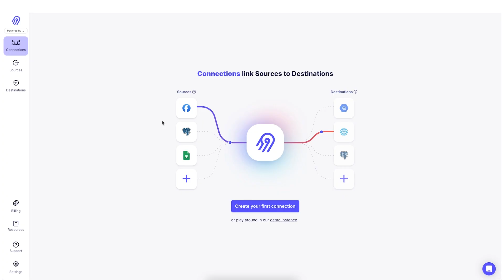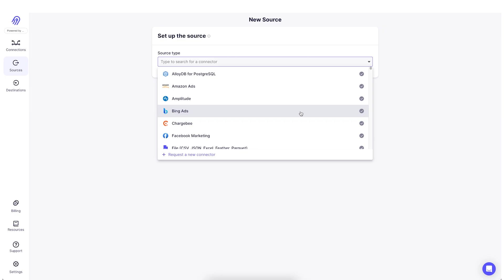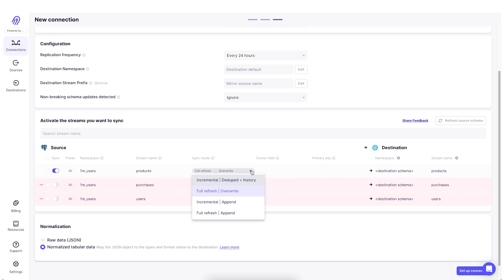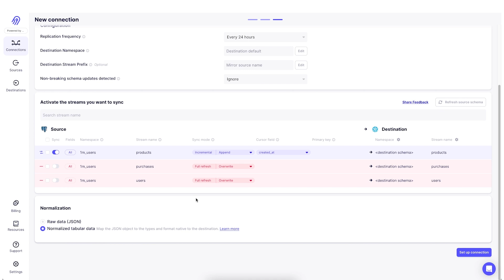Airbyte’s Open Sources Platform Makes It Easy To Move Data Into Snowflake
As an open source ETL platform powered by Snowflake, Airbyte not only makes it easy for users to build the connectors needed to move data into Snowflake but provides a catalog of 300-plus pre-built, no code connectors that let’s organizations get their ETL pipelines up and running quickly. Learn how it all works in this “Powered by Snowflake” conversation between Daniel Myers and  Charles Giardina, Head of Engineering at Airbyte.